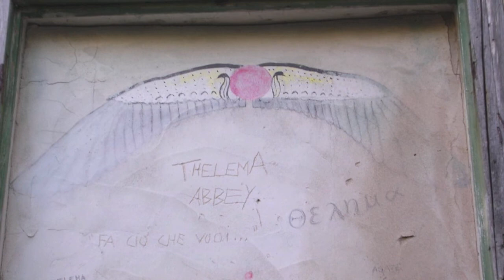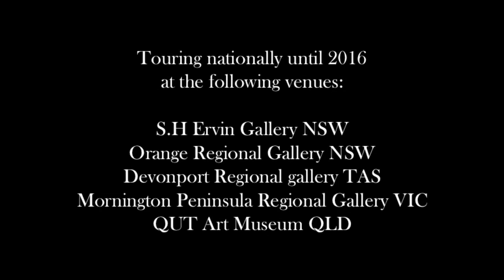Crowley, Gauguin & the Artist as Prophet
Part of the online tour component for the landmark exhibition of esoteric art, "Windows to the Sacred," touring nationally until 2016.